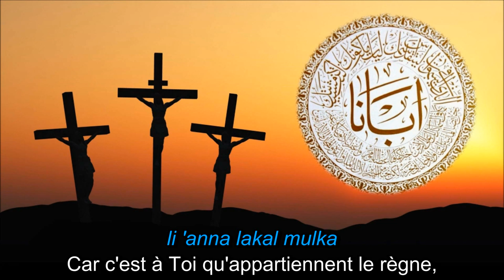✥ Le Notre Père en arabe - أبانـا الـذي فـي السـمـوات ✥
✥ La prière du Seigneur en arabe ✥
أبانا الذي في السموات
ليتقدس اسمك،
ليأتي ملكوتك،
لتكن مشيئتك،
كما في السماء كذلك على الأرض،
اعطنا خبزنا كفاف يومنا،
واغفر لنا ذنوبنا و خطايانا،
كما نحن نغفر أيضآ لمن اخطأ واساءة الينا،
ولا تدخلنا في التجربة،
ولكن نجنا من الشرير
لأن لك المُلك والقدرة والمجد إلى أبد الدهور.
آمين.

Comme nous pardonnons aussi à ceux qui nous ont offensés,
Car c'est à Toi qu'appartiennent le règne, la puissance et la gloire pour les siècles des siècles
Amen

ليتقدس اسمك،
ليأتي ملكوتك،
لتكن مشيئتك،
آمين.

Alléluia !